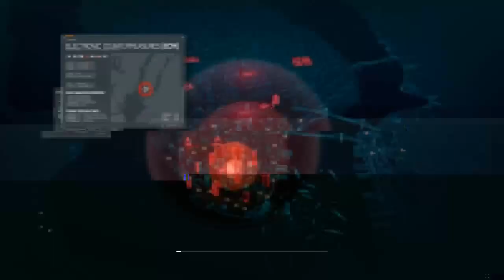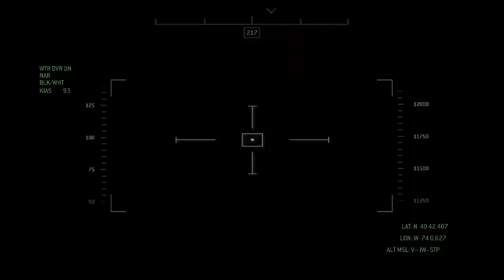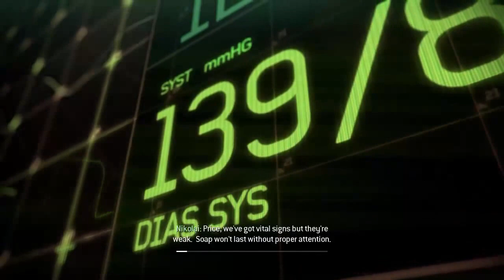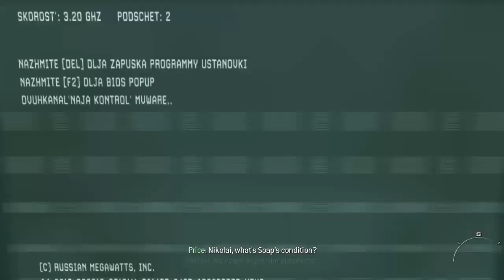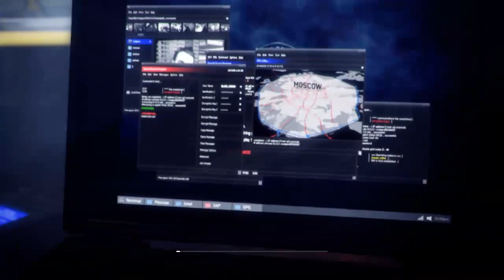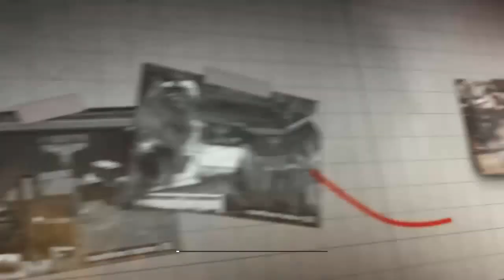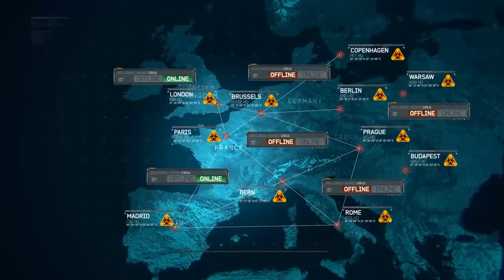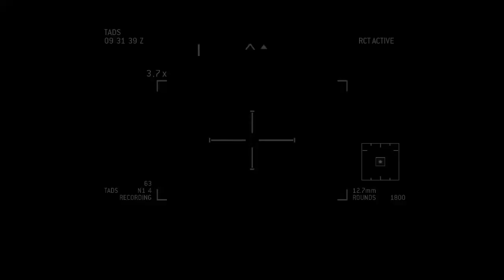Intel HD - COD Modern Warfare 3 (Intel Celeron)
Game played on Lenovo G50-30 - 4GB RAM Version.
If you play without recording, you'll get more fps.

- 39,6 cm (15,6 Zoll HD TN)
- Intel Celeron N2830 2,16 GHz-2,57 GHz
- Intel HD Graphics 4400
- Win 8.1
- 4 GB DDR3-RAM
- 320 GB HDD

fps with record: 5-25+
fps no record: 15+